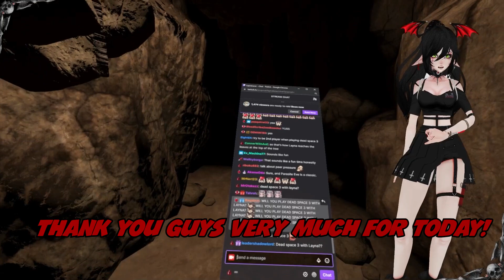The Exorcist VR Full Body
Layna exorcises demons using the power of Chat!